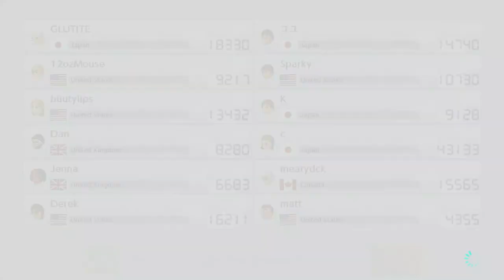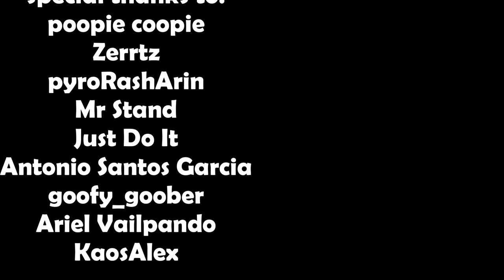Mario Kart Vehicle GAUNTLET!!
hi everyone.